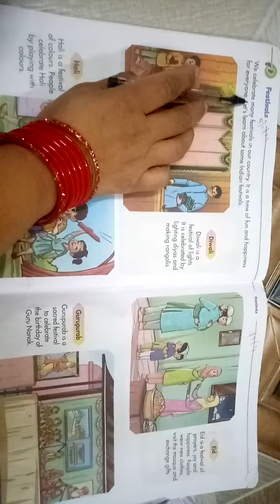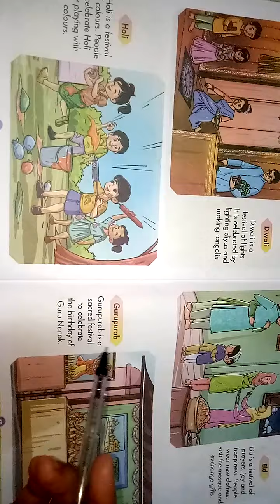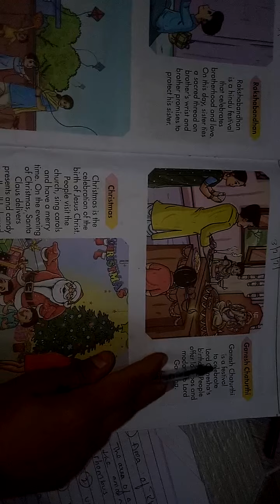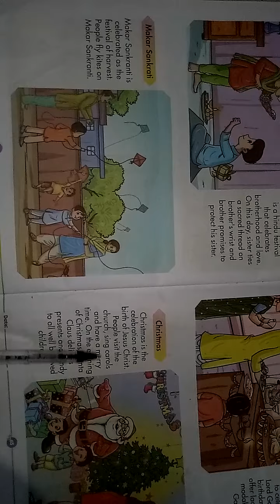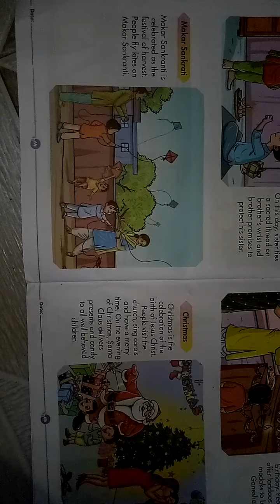Festival Of India/ Diffrent Type Of Festival/ Jr. Kg E.V.S...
easy way to explian festival of India for kids...